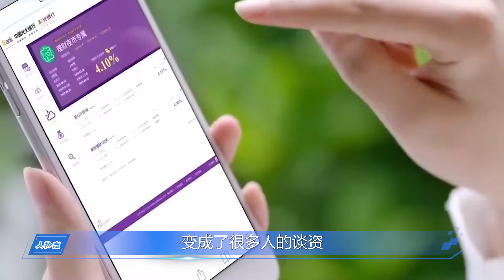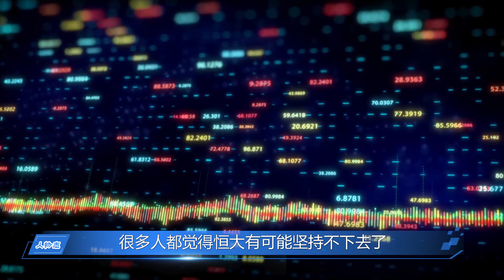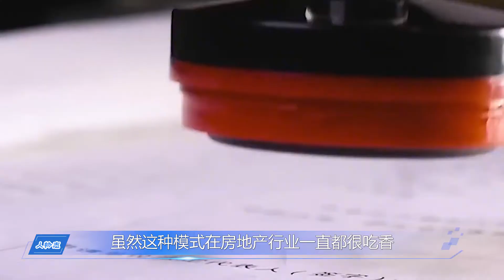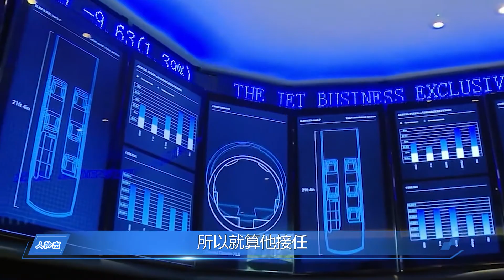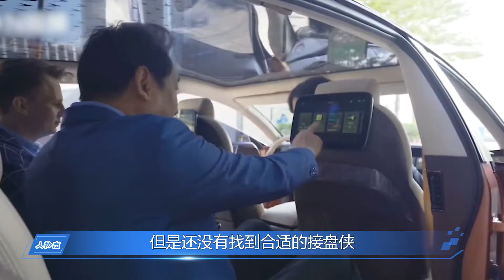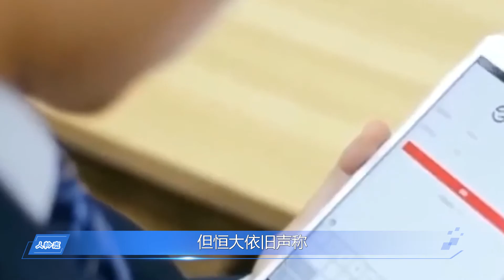恆大換帥牽出“大瓜”，許家印現狀再惹眾怒，甩鍋老賴誰來接盤？